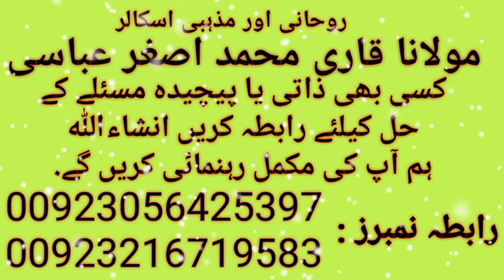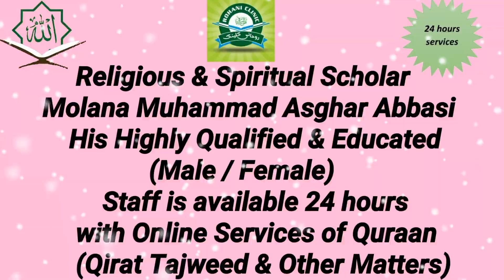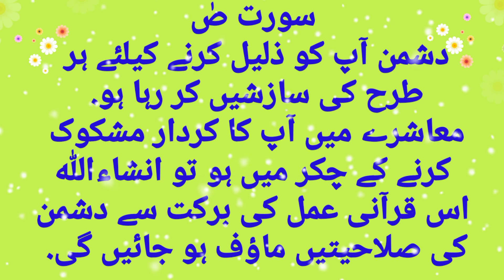Dushman Ki Barbadi Ka Mujarab Amal / Powerful Wazifa For Enemy / Dushman Ko Nakam Karne Ka Wazifa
Dushman Ki Barbadi Ka Mujarab Amal By Molana Muhammad Asghar Abbasi
Powerful Wazifa For Protection To Enemy By Rohani Clinic
Dushman Ki Sazish Ko Nakam Karne Ka Wazifa